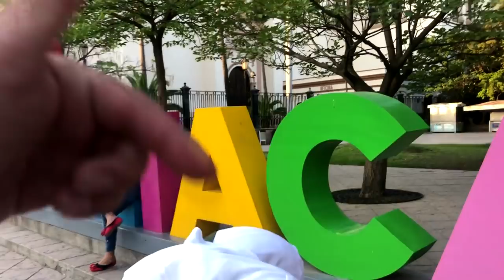LA PALOMA SE ENAMORA DE UN ARABE//TROLEANDO GENTE EN EL CENTRO DE CULIACÁN